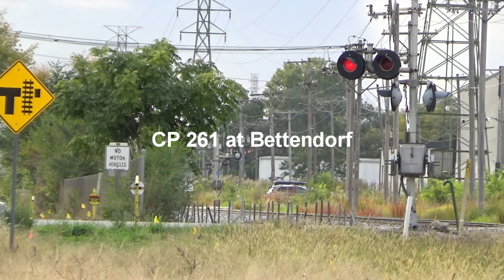CP 261 with two BNSF ACEs and Heritage SD70 ACU plus CP 577 October 5, 2022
CP 577 is seen near the ballpark Davenport early afternoon, then close to four the 261 train is seen at Bettendorf with two BNSF SD70ACEs spliced by a CP and Heritage SD70ACU as the DPU.